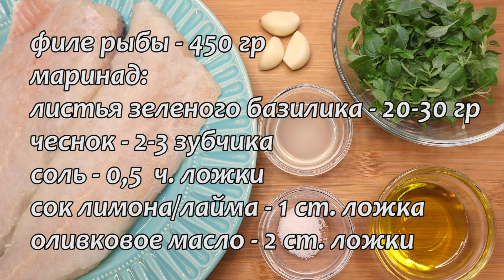Рыба в духовке на праздничный стол. Нежная и сочная. Новогоднее меню 2022 / Fish recipe. Eng sub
Рыба в духовке на праздничный стол. Нежная и сочная. Новогоднее  меню 2022.

Сегодня я приготовлю вкусную белую рыбу в духовке - хека в маринаде из базилика. По этому рецепту можно приготовить абсолютно любую рыбу, какая вам нравится.  Это невероятно вкусное и красивое праздничное блюдо из рыбы, все ингредиенты которого прекрасно сочетаются друг с другом. Рыба получается очень ароматной, нежной и сочной. Такое блюдо можно отнести по праву к праздничным, так как оно выглядит великолепно.

Ингредиенты:

филе рыбы (у меня хек)  - 450 гр

маринад:
листья зеленого базилика - 20-30 гр
сок лимона/лайма - 1 ст. ложка

Немного о себе:
Я обожаю готовить! Самые разные рецепты, всегда вкусные блюда, простые и сложные, любимые и новые, салаты и закуски, супы и горячее, торты и десерты, а также пиццы, бургеры, пирожки и чебуреки, и многое, многое другое вы увидите на моем канале Ольга Молодцова ВКУСНО ДОМА!